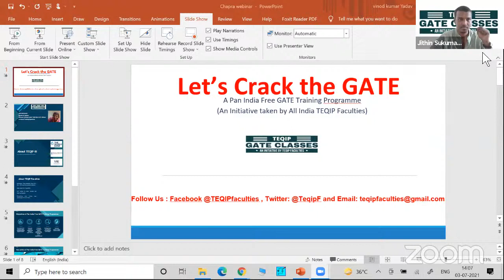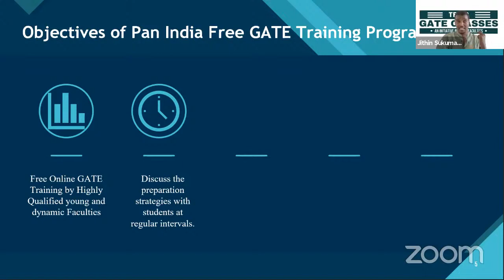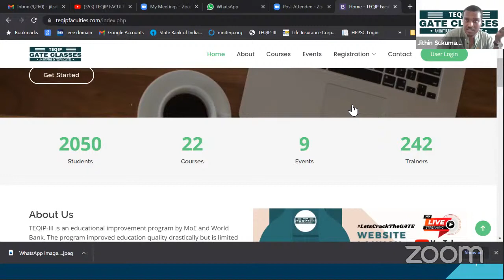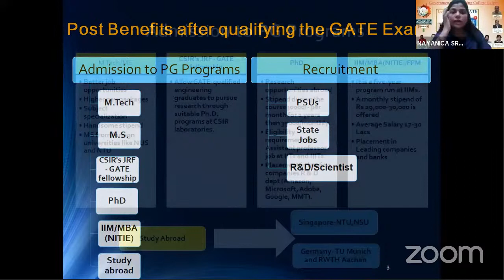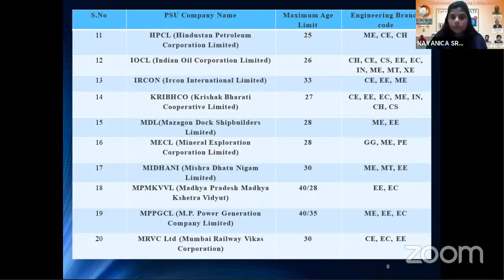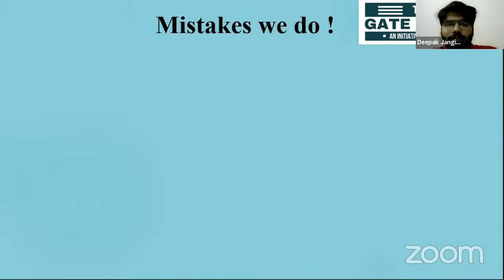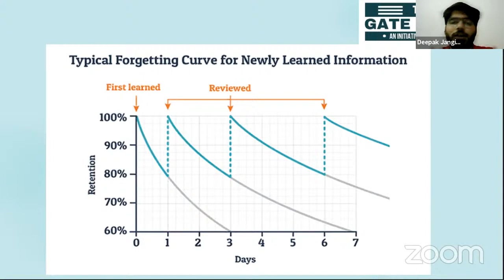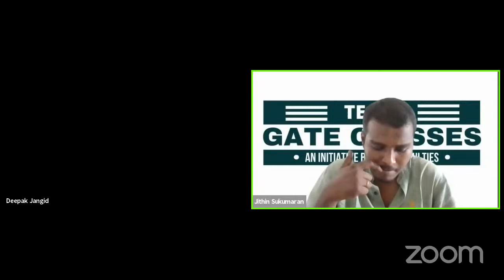GEC, Raipur | Let's Crack the GATE | Webinar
This Registration form is for Free Test Series for students who are interested for Free GATE Training Classes.